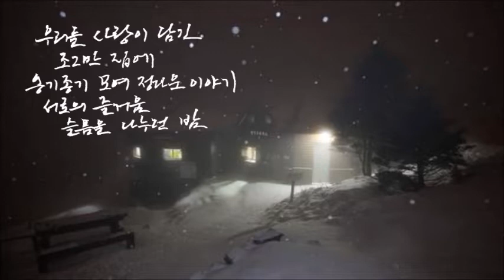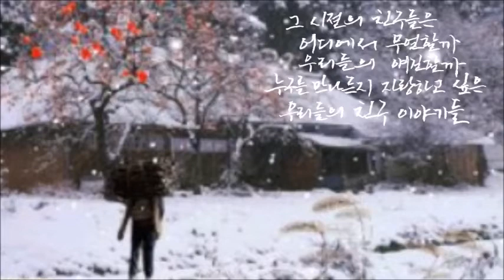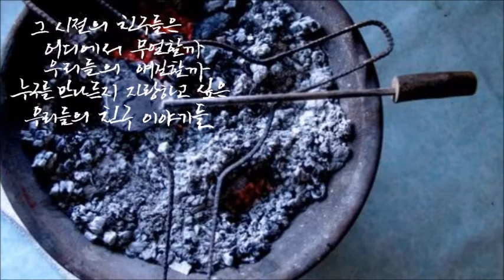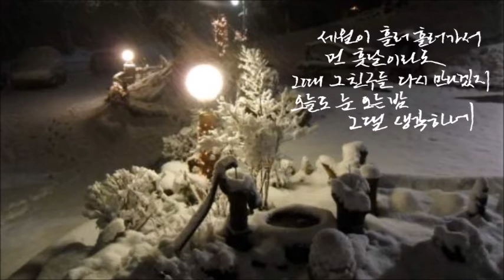눈 오는 밤[조하문]-캘리킴[색소폰 연주 및 캘리그라피]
- 눈 오는 밤[조하문] -

우리들 사랑이 담긴 조그만 집에
옹기종기 모여 정다운 이야기
서로의 즐거움 슬픔을 나누던 밤

지금도 잊을 수 없는 즐거운 시절
내 맘 속에 추억만 남아
오늘도 눈 오는 밤
그날 생각하네

그 시절의 친구들은
어디에서 무얼 할까
우리들의 얘길 할까
누구를 만나든지 자랑하고 싶은
우리들의 친구 이야기들

세월이 흘러 흘러가서
먼 훗날이라도
그때 그 친구들 다시 만나겠지
오늘도 눈 오는 밤 그날 생각하네

어두운 밤하늘에 수놓듯이
하나 하나 오는 조그만 눈송이
우리의 마음 활짝 열어주네

세상은 변하고 변해 달라지지만
어린 시절 그 때 그 눈처럼
내 마음을 마냥 들뜨게 하네

먼 훗날이라도 그때 그 친구들
다시 만나겠지